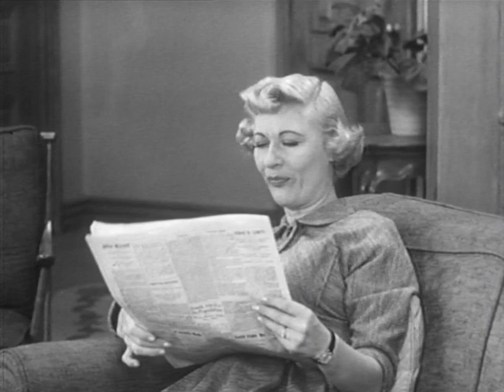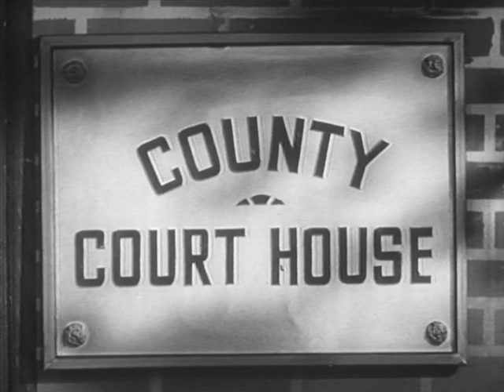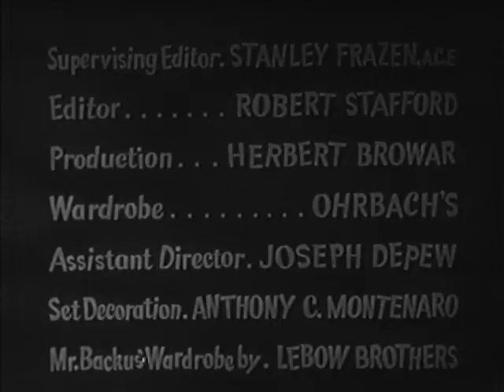I Married Joan | Season 2 | Episode 8 | Bev's Boyfriend | Joan Davis | Jim Backus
Joan meddles in her sister's romance with a young hot-rodder with disastrous results. Her plan backfires when the speed demon falls for Joan instead of Beverly.